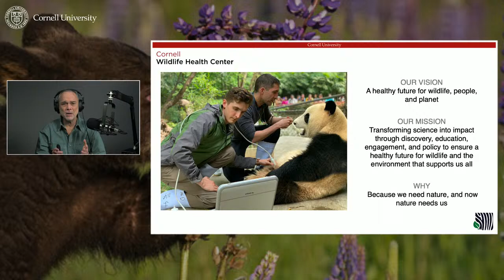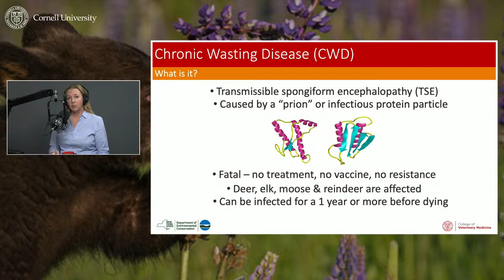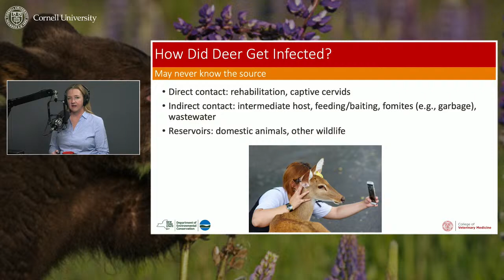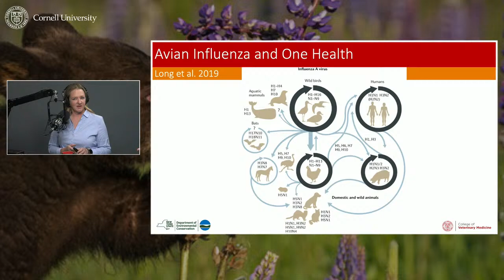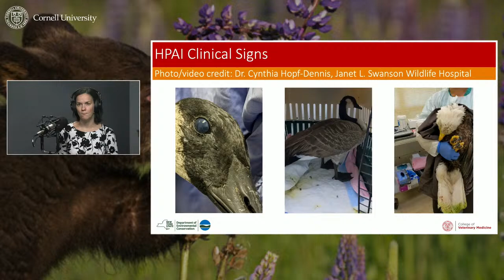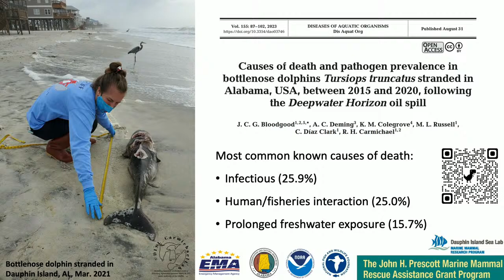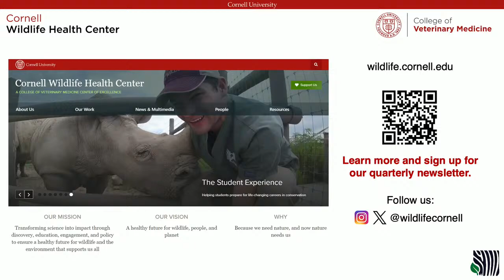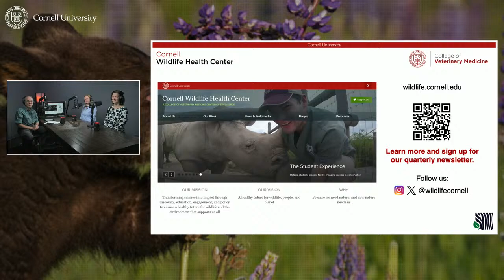When Wildlife Hurts, So Do We | Cornell Keynotes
From avian influenza to SARS-CoV-2 to chronic wasting disease, there is no shortage of current threats to the health of our wildlife species across every biome and species, with many of these threats affecting agriculture and public health as well.

Join us for a discussion with Dr. Steve Osofsky, Dr. Krysten Schuler, and Dr. Jennifer Bloodgood of the Cornell Wildlife Health Center at the Cornell College of Veterinary Medicine. They will share their experiences from the field and the lab to illustrate how the health of wildlife and our own health are inextricably linked.